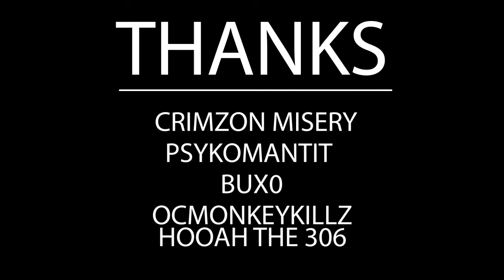SSKM Presents: Take out the Gunman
The boys followed the call and brought their sniper game. Big thanks to BuX0, Psykomantit, Crimzon Misery, and our own resident Pirate OCMonkey.